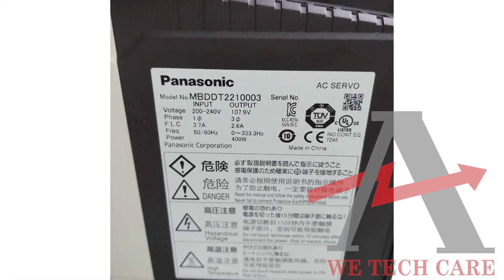Repair of Panasonic MINAS A4 Servo Drive MBDDT2210003 | Advanced Micro Services Pvt. Ltd.